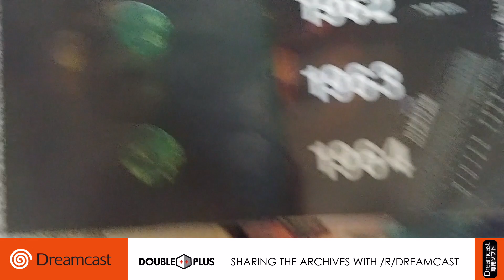Sharing some stuff with the exceptional /r/Dreamcast community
Big thanks to the /r/Dreamcast community for getting my off my duff this weekend to crack into my Dreamcast (and other game) archive. We're currently cleaning up the garage but will start pulling boxes down and going through them on the weekends this summer.

There will definitely be giveaways as my wife is pressing me to get rid of a lot of this stuff. We'll see what I can part with later but, for now, enjoy this first glimpse of what's to come.